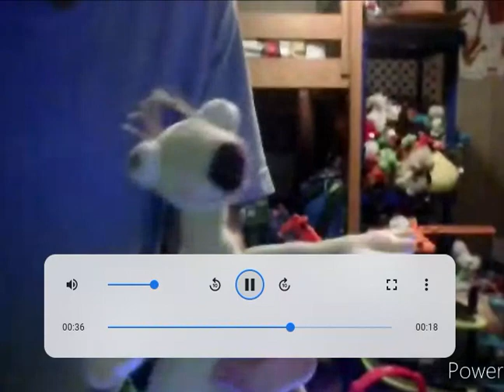Flik and The American Plush (2023) Part 13 Sid and Chico vs Rhinos (Part 2) (Fullscreen)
Movie Original Release: July 3, 2023 (USA)
Reference: Ice Age (2002)